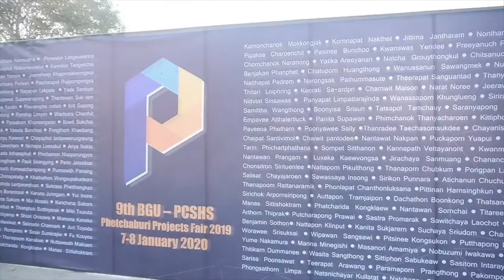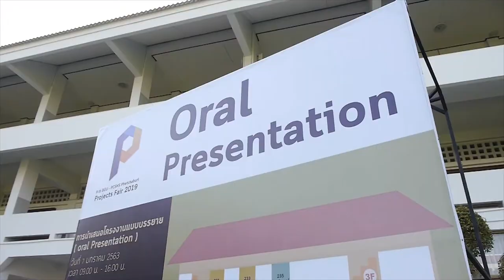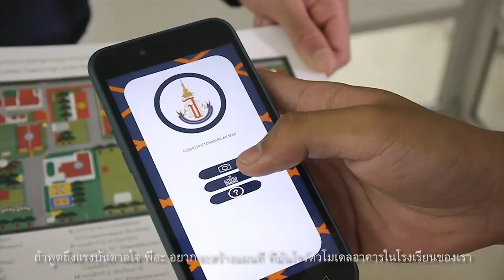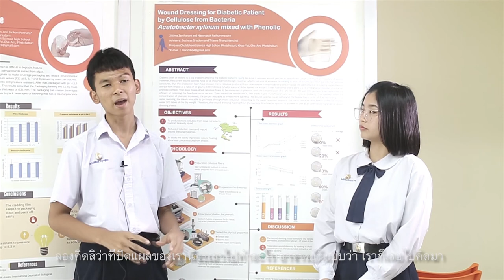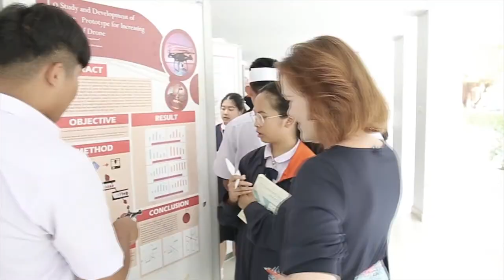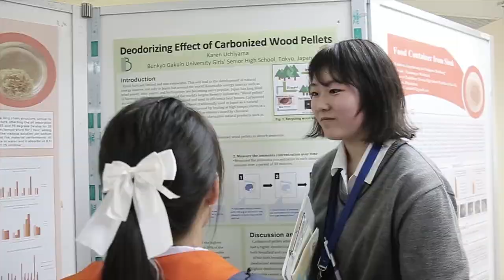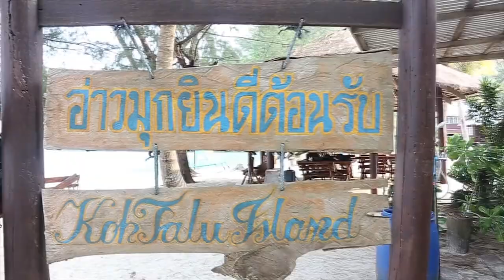9th BGU PCSHS Phetchaburi Project Fair2019